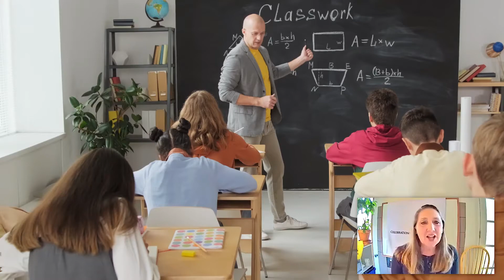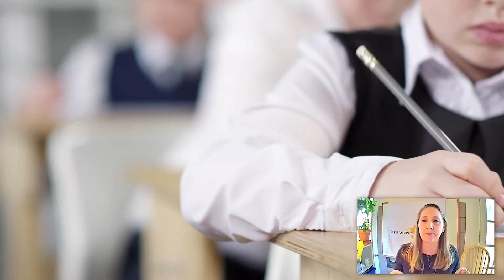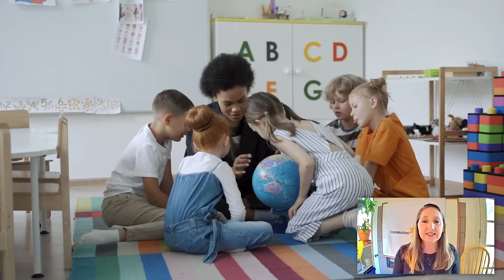LOtB - The 5 Principles of Authentic and Powerful Learning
Why normal school is old school and how learning can be far more powerful.